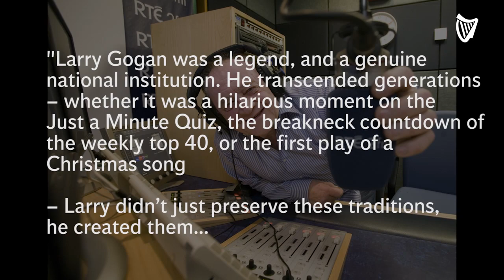Legendary broadcaster Larry Gogan dies aged 81